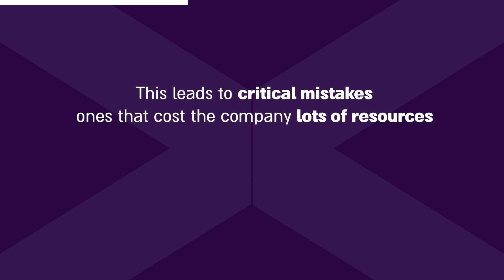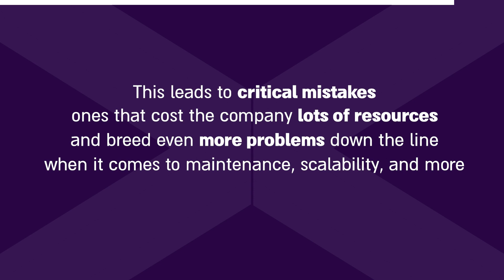Cloud Architecture Training Program - Global Dev Experts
Experienced IT and DevOps professionals are tasked with a huge responsibility – helping their company move and maintain all their operations to the Cloud.

What we’ve found is that the pressure to get this right the first time is
so high, that they’re sometimes embarrassed to admit knowledge gaps that prevent them from doing it and ask for help.

Even if they wanted to ask for help, many organizations lack the in-house knowledge to mentor them – heck, these professionals ARE the technical mentors that everyone else turns to with their questions.

Now, there’s finally a sound solution for these professionals